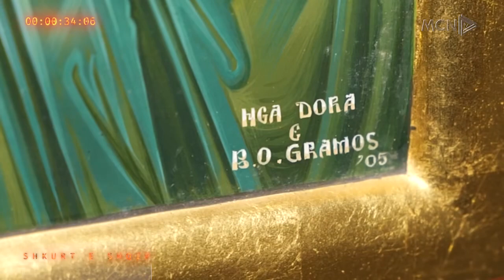Promo: Ikonat e shenjta të Bledar Gramos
Ikonat e shenjta të Bledar Gramos, e Shtunë ora 18:00, me Shkurt e shqip nga Eljan Tanini në Mcn Tv